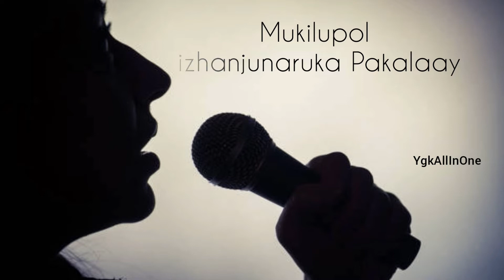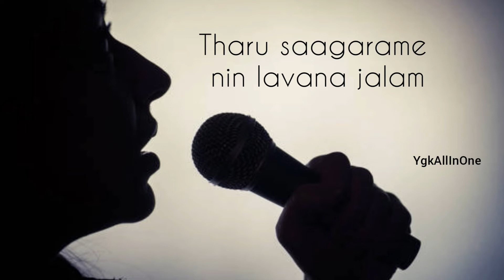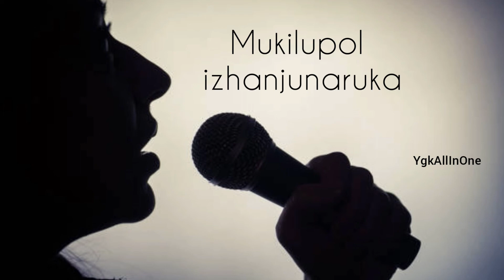Pakaliravukal Song with lyrics | Kurup cover song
Pakaliravukal Song with lyrics
Original Song Credits : Pakaliravukal
Song composed and arranged: Sushin Shyam
Singer : Neha Nair
Lyrics : Anwar Ali
Song mastered: Steve smart (studio 301, Australia)
Cover Song vocals : RekhaGowtham

First time in YouTube History of Cover Songs.

Devotional cover songs
2K+ VIEWS - Enna Thavam Seithanai Cover Song by RekhaGowtham|Enna Thavam Seithanai full song with lyrics and meaning